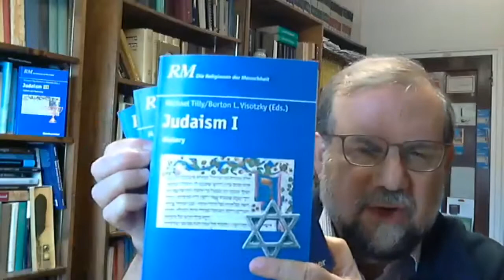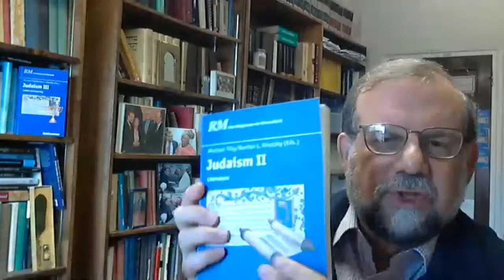Judaism (Religions of Humanity series)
How do you portray 2,000 years of Judaism in only three volumes? That's what co-editors Dr. Burton L. Visotzky of JTS and Professor Dr. Michael Tilly of Tübingen University discuss at this celebration of Judaism. Their new three-volume compendium offers a global view of Jewish history, an overview of Jewish literature, and insight into Jewish culture and modernity.

ABOUT THE EDITORS
Dr. Burton L. Visotzky serves as the Louis Stein Director of the Finkelstein Institute for Religious and Social Studies and directs the Milstein Center for Interreligious Dialogue at JTS.

Professor Dr. Michael Tilly is head of the Institute for Ancient Judaism and Hellenistic Religions at the Faculty of Protestant Theology at Tübingen University.